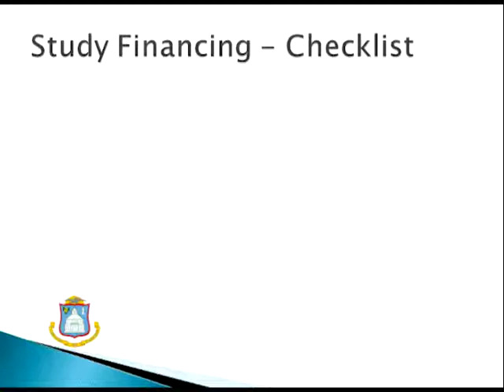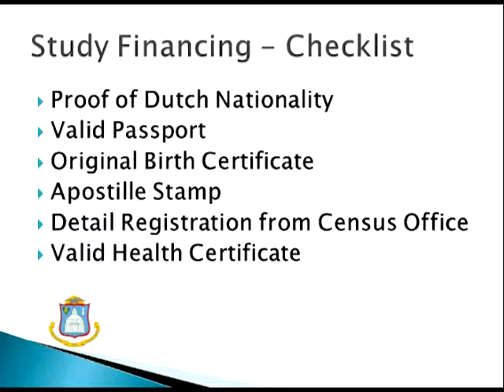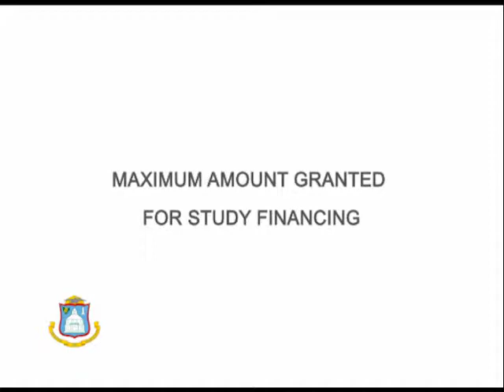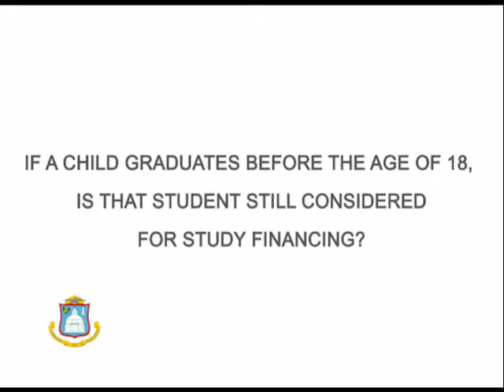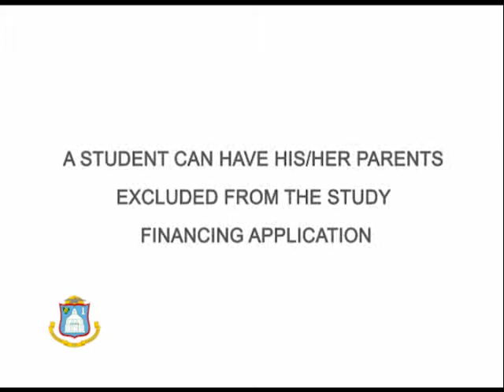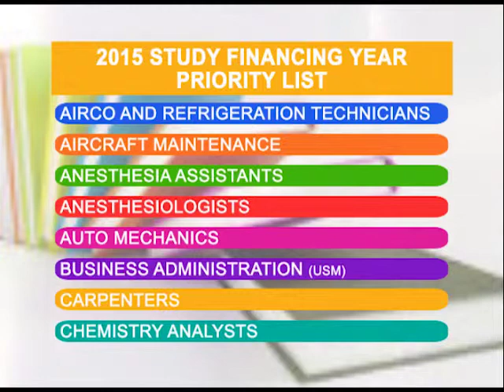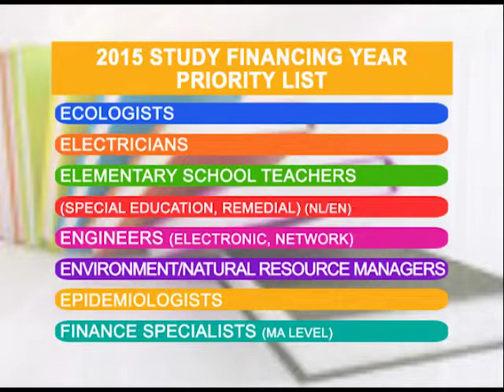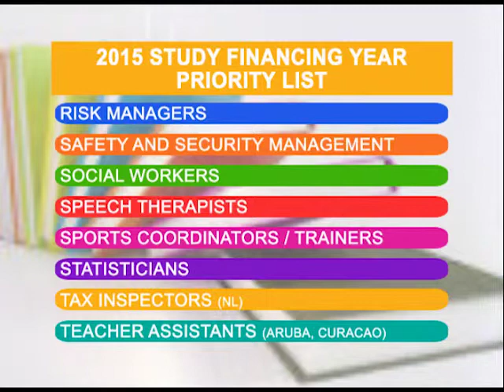Government of Sint Maarten - Public Information Guide - Study Financing 2015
The Ministry of Education offers General Information on Study Financing for 2015